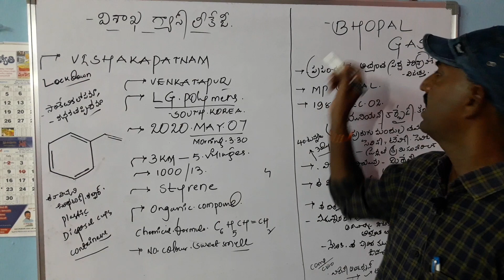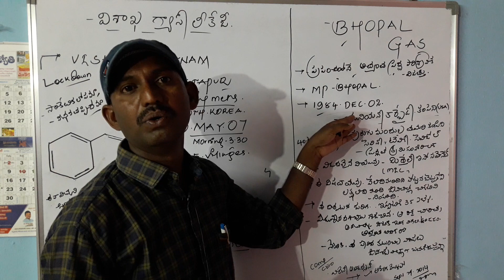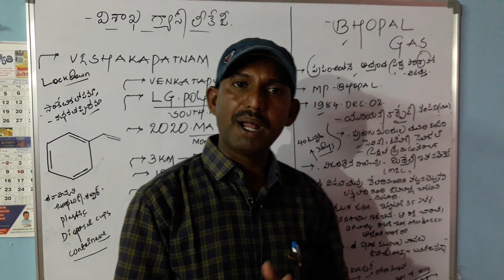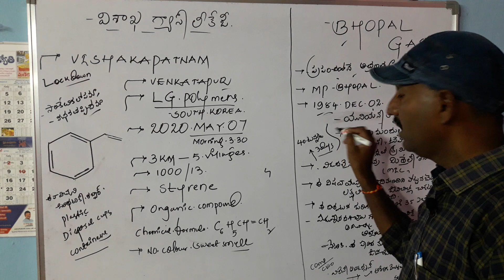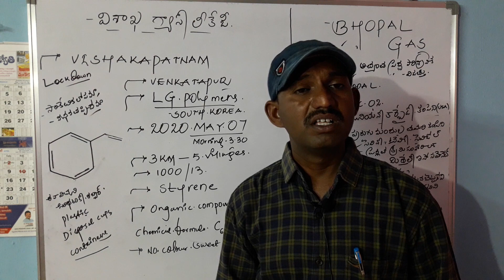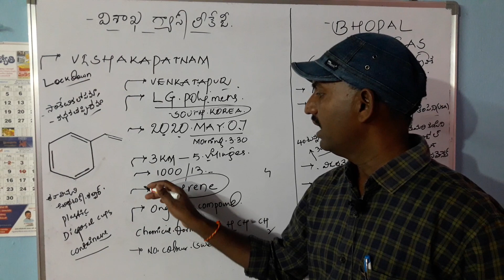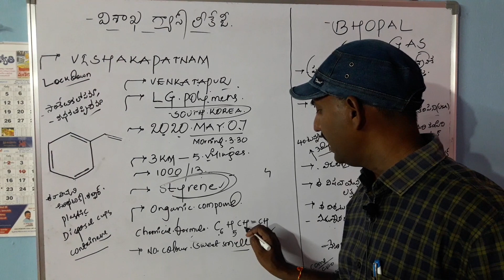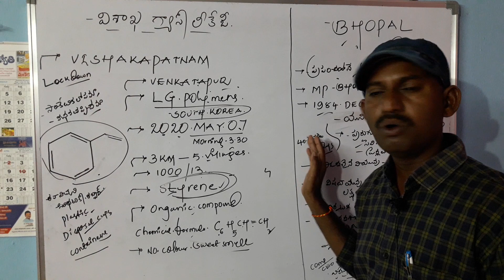Bhopal Gas Tragedy-1984 & Vishaka Gas Tragedy.2020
ప్రపంచంలో నే అత్యంత పెద్ద పారిశ్రామిక విపత్తు. గా భోపాల్ గ్యాస్ దుర్ఘటన నిలిచింది.ఇది 1984.డిసెంబర్ 02.తేదీ అర్థరాత్రి జరిగింది..ఈ ఘటన లో మిథయిల్ ఐసో సైనేట్(MIC).విడుదలైంది.
విశాఖ గ్యాస్ దుర్ఘటన 2020 మే 07 న జరిగింది. LG Polymers.Company.నుండి స్టెరిన్ అనే విశవాయువు విడుదలయింది.